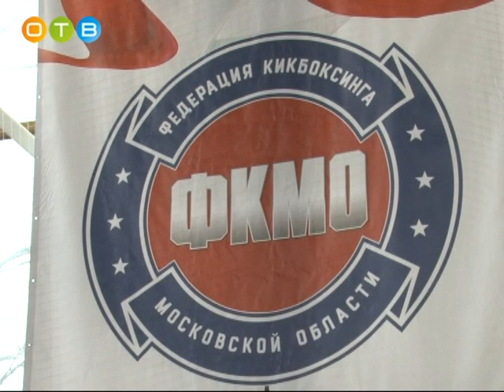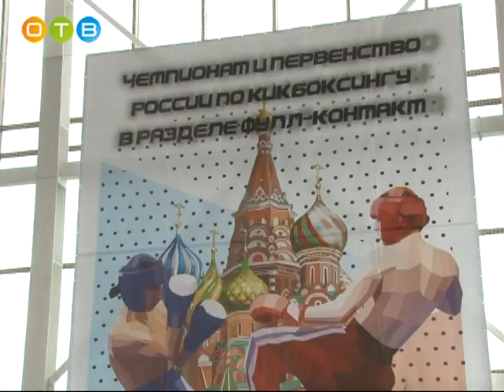Чемпионат России по кикбоксингу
С 17 по 22 апреля в Одинцовском районе проходят  чемпионат и первенство России по кикбоксингу в категории фулл-контакт. Участие в соревнованиях принимают около 1000 спортсменов, среди которых мастера спорта международного класса и заслуженные мастера России. Бои проходят каждый день, возраст участников старше 13 лет.